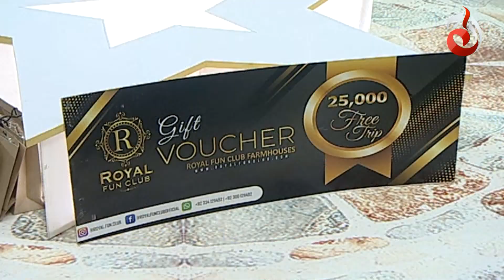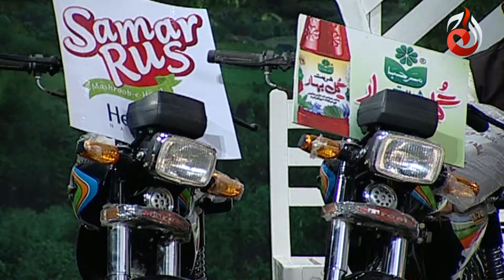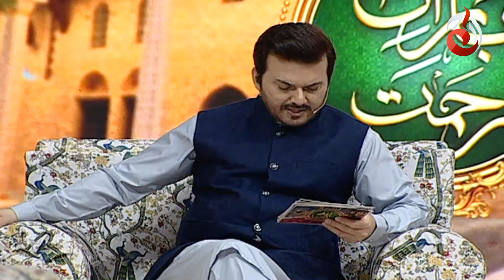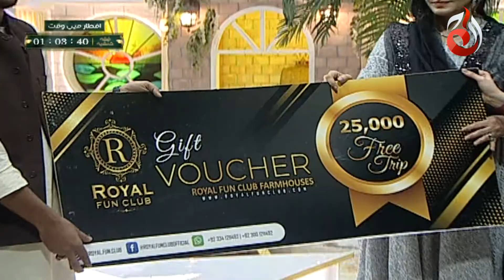Baran E Rehmat | Manzar Nigari | Hina Altaf & Ali Haider | Iftar | Part 03 | 15th Roza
Topic: Gawa Di Humne Jo Aslaf Say Meeras Payi Thi

Host: Hina Altaf & Ali Haider
Judges: Saba Faisal, Hassan Bin Khursheed & Sherry Raza
Contestant: Muhammad Asim, Muhammad Waqas & Laraib Wazeer

Baran-e-Rehmat. Aaj News and AAJ Entertainment brings you Pakistan’s biggest Ramadan transmission.